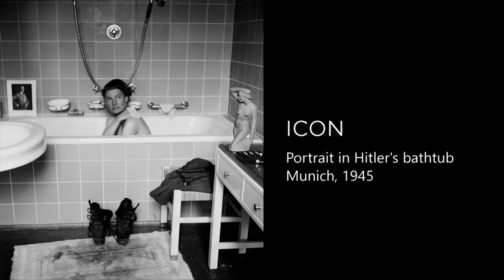LEE MILLER’I FOTOĞRAFLAMAK / CAPTURING LEE MILLER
İkonik bir model, sanatçıların ilham perisi ve korkusuz bir savaş fotoğrafçısı. Hitler’in küvetindeki oto-portresi ile tanınan Lee Miller, fotoğrafları kadar sıra dışı bir hayat yaşadı. 2. Dünya Savaşı sırasında Avrupa’daki tek kadın savaş fotoğrafçısı olan Miller, 20. yüzyılın en önemli fotoğrafçılarından biri olarak anılıyor.

Vogue model, artist’s muse, fearless war photographer: Lee Miller had many lives. Best known for her self-portrait in Hitler’s  bath, Lee Miller’s life was as extraordinary as her photos. Miller, who was the only female combat photographer in Europe during  WW2, is celebrated as one of the most important photographers  of the 20th Century.